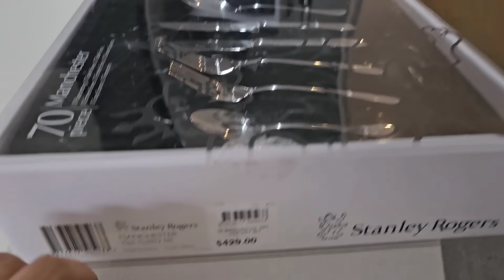නත්තල් කෑම මේසය | Vlogmas 9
Hi, I'm Anji.
I am a Sri lankan, currently living in Melbourne, working as a full time teacher.